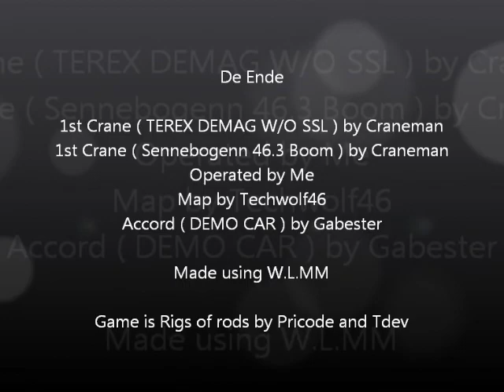Rigs of Rods Shortish Shorts : 2 Accord 2 Crane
2 Accord 2 Crane

Happy face